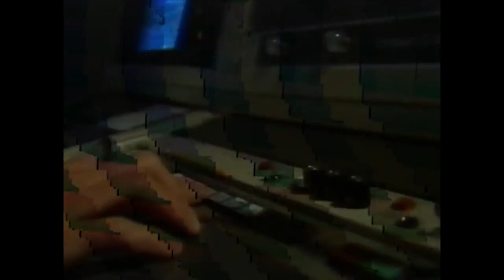Badass Bullshit Benjamin Buttons Butthole Assassin - Blarf (Official UNCENSORED Video)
NOT!!!
This is the youtube kids version.

No material used in my videos belongs to me, I am a channel that pays tribute to music as well as film/anime/series.